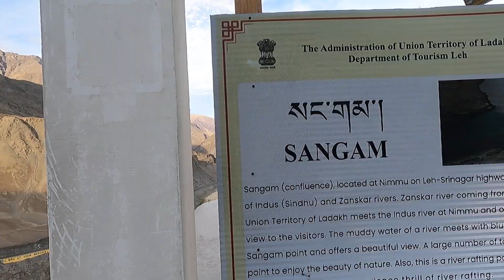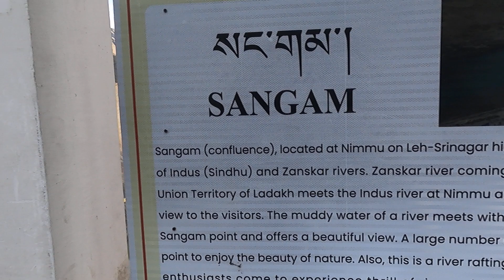Hemis National Park hai kaha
Namaskar mitron me hu Surekha Aman Sarda ek wildlife photographer and traveller.